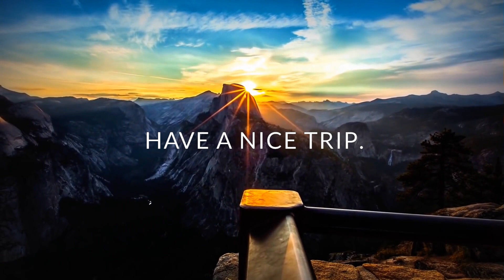Asan Skat - Désillusion [Original Mix]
◆ Asan Skat aka Dj JP4 - Désillusion [Original Mix]

▶ If you like this track please support the artist(s). :)

◆ Suivre/Follow  ▶▶▶ ASAN SKAT aka DJ JP4